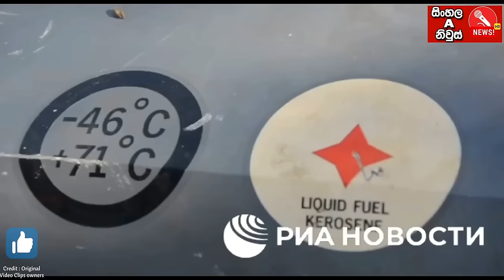Russia Ukraine war updates Sinhala | හෙරොහිව්කා දක්වා යුක්‍රේනය පසුපසට | Russian Ukraine war today